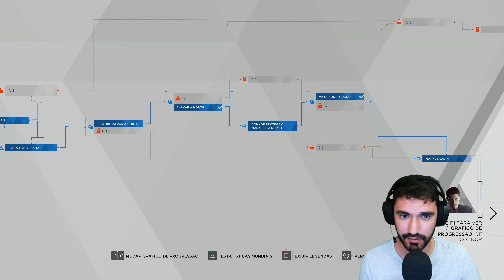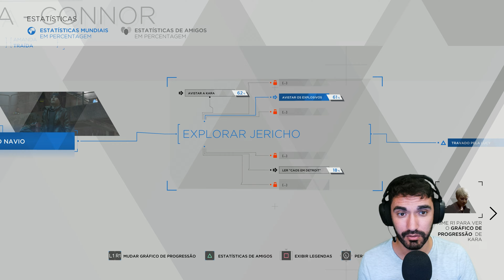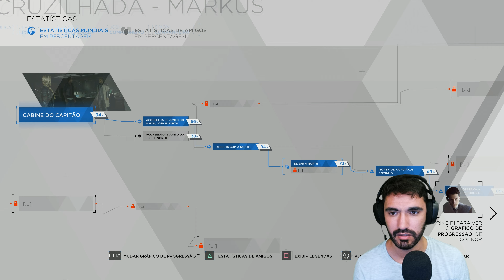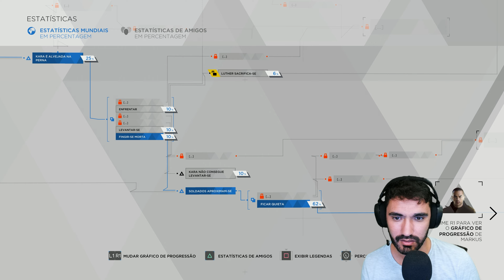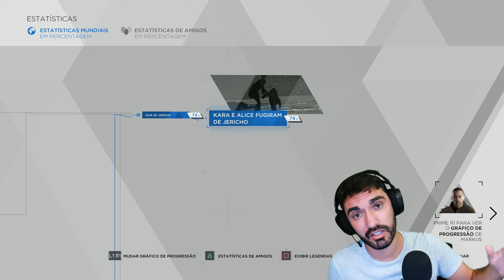O ATAQUE a JERICHO!! | DETROIT: Become Human #12 PS5 4K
Kara encontra o Lider de Jericho, Markus e ao mesmo tempo Connor também e este tem de decidir algo que pode mudar a história dos androids..